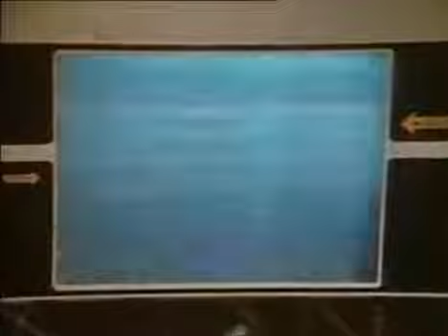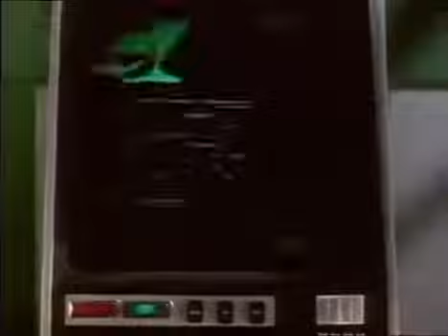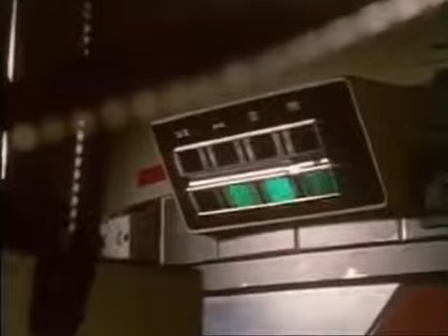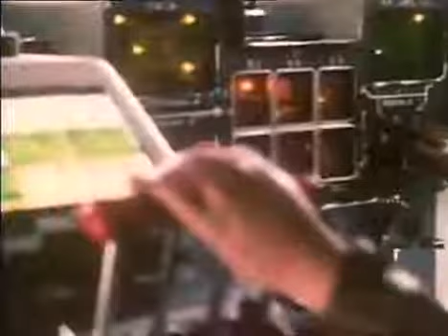Starfleet 1 of 24 ''Scramble X Bomber''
it's A honor to show you this TV Series... I growed up watching this as a child. and i hope to bring you every Episode. it's Sci-Fi at its best :-)